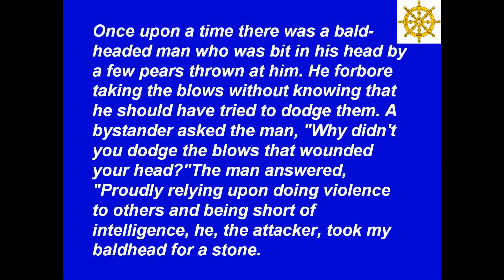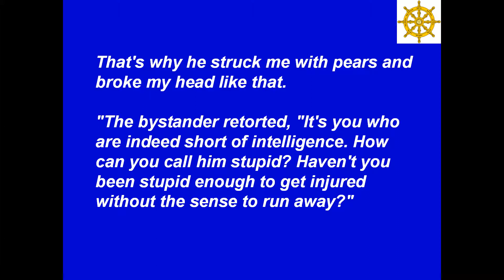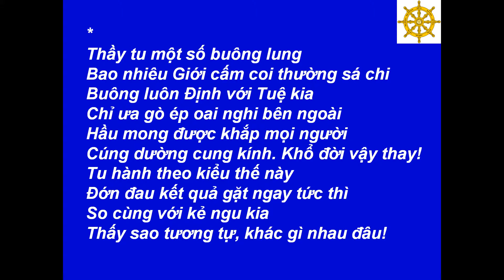03 - The Head Is Broken With Pears - Khoanh Tay Chịu Đòn - Sakyamuni's One Hundred Fables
Best View-Hình Rõ Đẹp: [HD-720P] - Buddha - Đức Phật - Sakyamuni's One Hundred Fables - Kinh Bách Dụ - Translation: Tetcheng Liao - Chuyển Dịch Thơ: Tâm Minh Ngô Tằng Giao - 03 - The Head Is Broken With Pears - Khoanh Tay Chịu Đòn --- Music-Nhạc: Scarborough Fair - Simon & Garfunkel --- Made by-Thực Hiện: Nguyễn Văn Tiến - tienvnguyen.net - Feb/25/2012